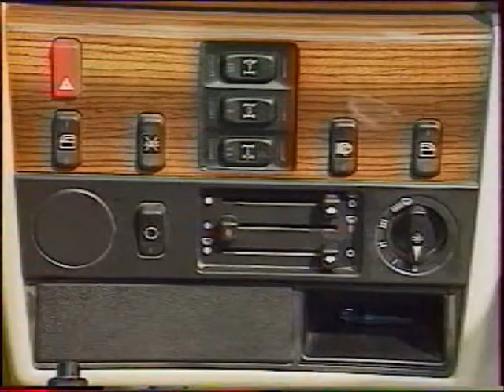Présentation Mercedes 300 GE cabrio 4x4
vhs rip
téléTT 7